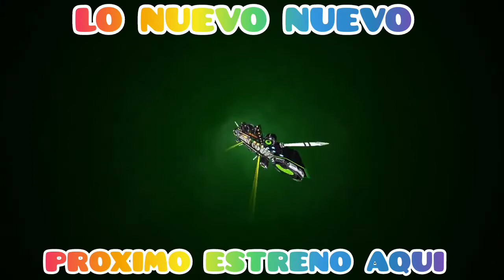ARRIESGUEMOSLO TODO LO NUEVO NUEVO DE KATHY COUR Y LAS ESCANDALOSAS DE LA KUMBIA TEMA DE ESTRENO